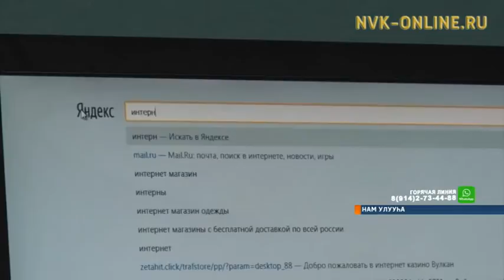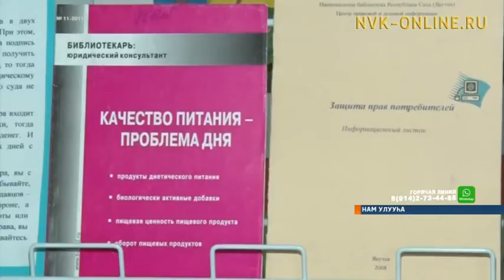Интернетинэн өҥөлөрү туһанарга быраабы көмүскүүр сыаллаах декада Намҥа саҕаланна